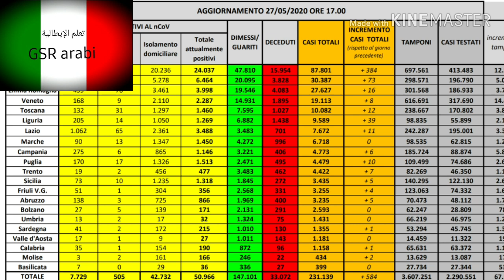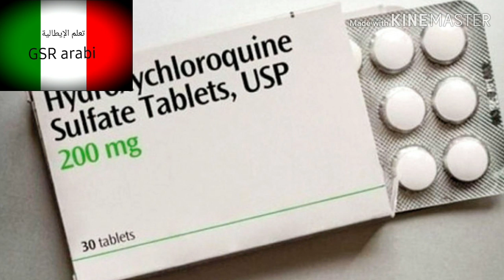كورونا-ايطاليا 27 مايو 2020